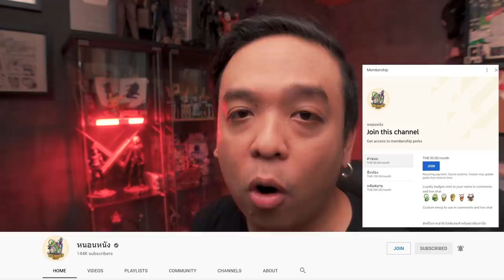โฆษณาติดตลกคนไทยชอบจริงหรือ [ หนอนหนังติดเรท ]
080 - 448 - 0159